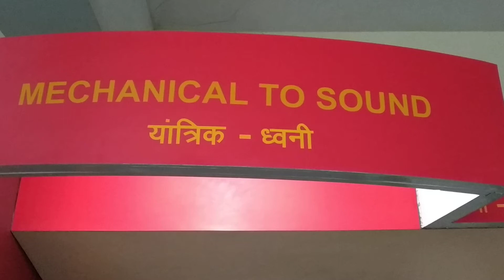MECHANICAL TO SOUND ENERGY